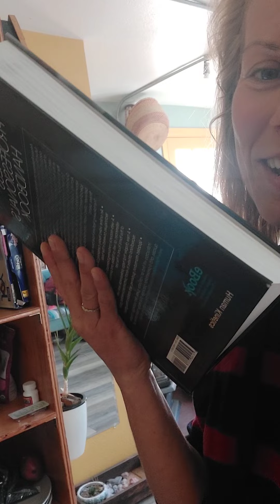Accelerate your health goals with restructured WATER!!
After extensive research & testimonials I choose to invest in Kangen water. It is the only water restructuring device that I have witnessed doctors transform peoples lives with, it is the ONLY device backed by so many certifications.

I love being able to travel with my water everywhere I go & even bring it on the plane!

If you are interested in investing in your own machine or learning more please visit:
Enagic.com

I also have a list of videos I have saved on my channel if you are one who likes to learn more!